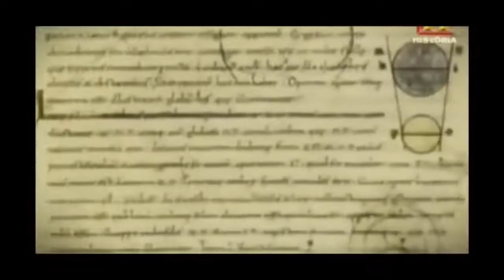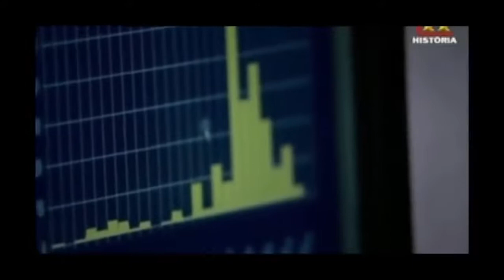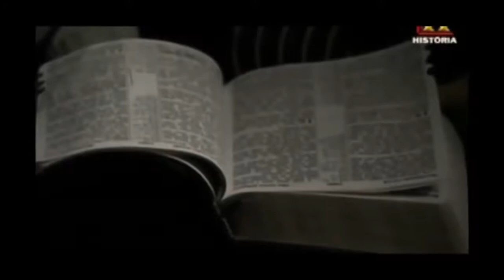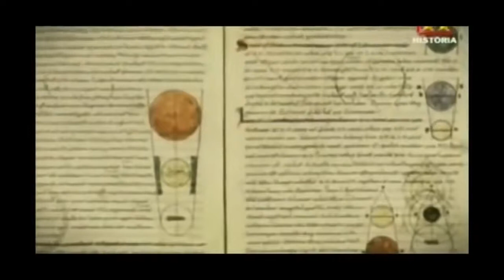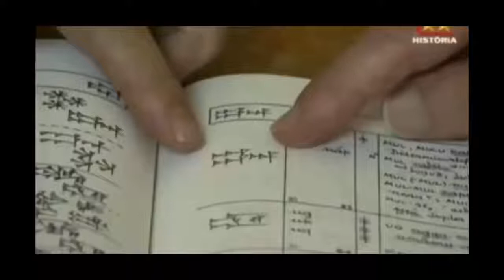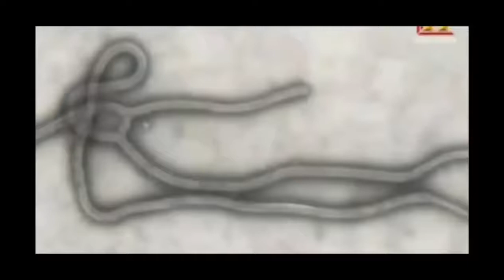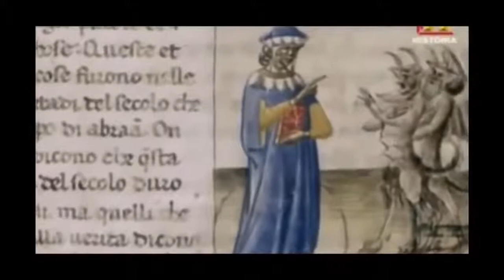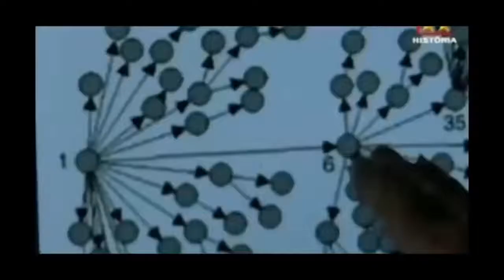🎬💥 APOCALIPSIS El fin de los días Documental HD en español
EL FIN ESTA CERCA!!